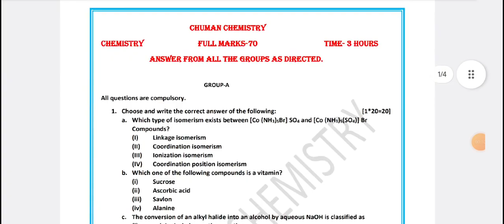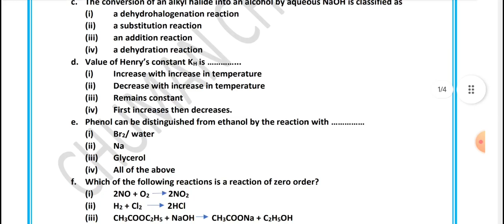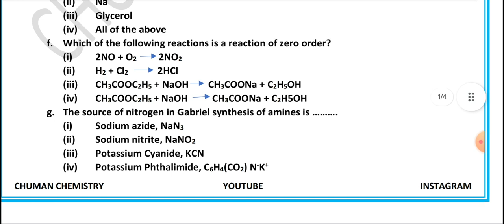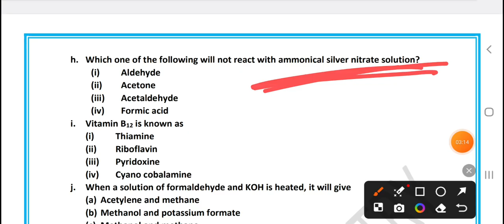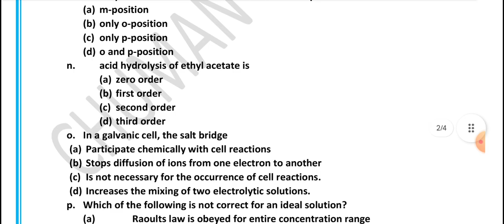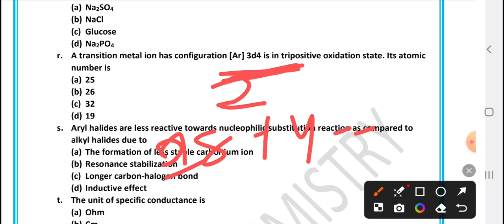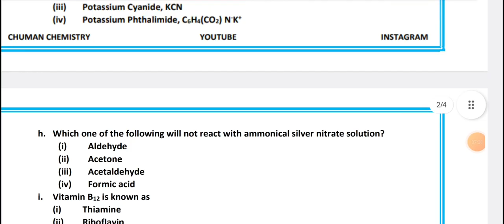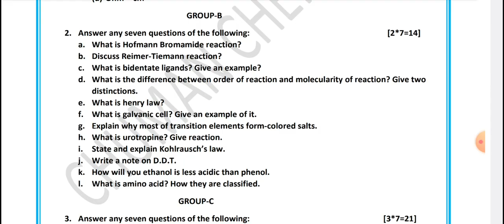CHSE CLASS 12 CHEMISTRY SELECTIVE QUESTIONS WITH ANSWERS 2025 🔥 || CHSE ODISHA